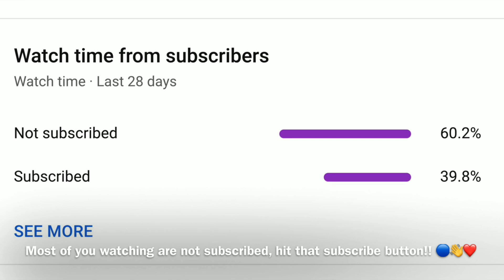The Buddha Memorial IX | Semi-Final: Timbo and Pito VS. Kevin and Mickey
Watch in 1080p for the best viewing experience!!

Refereed by Larry

Filmed at the Coney Island handball courts in New York